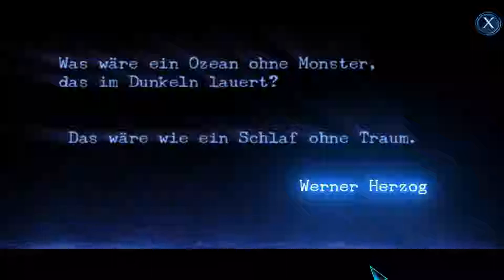PHANTASMAT - REIGN OF SHADOWS //Let's Play German // Folge 01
Phantasmat - Reign of Shadows Deluxe ist ein Wimmelbild-Abenteuer für den ultimativen Mystery-Liebhaber. Nach dem Tod deines Vaters musst du deiner Familie die Nachricht übermitteln. Aber der dunkle Tag wird noch finsterer, als böse Schatten in das Arcadia Resort einfallen! Was lauert in den Schatten? Erliegst du der Dunkelheit? Finde es heraus und spiele Phantasmat - Reign of Shadows Deluxe.